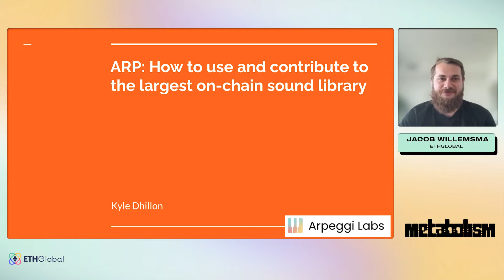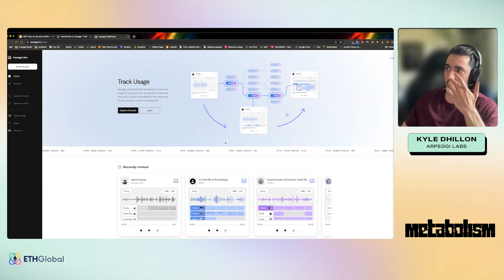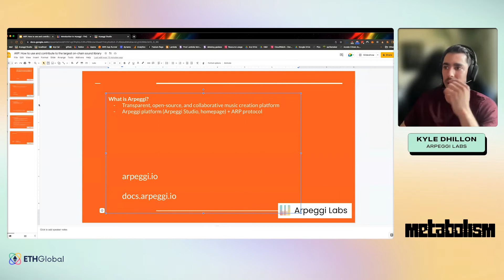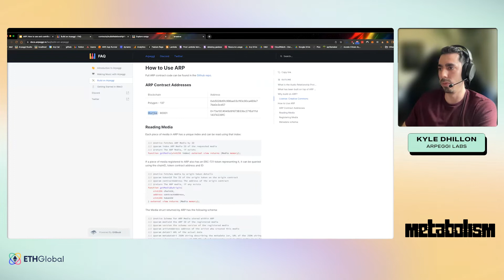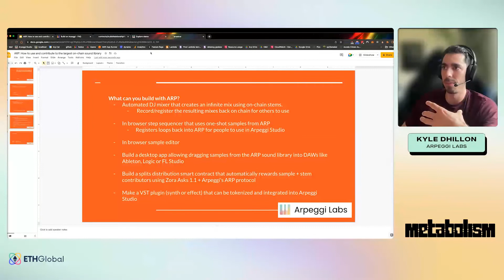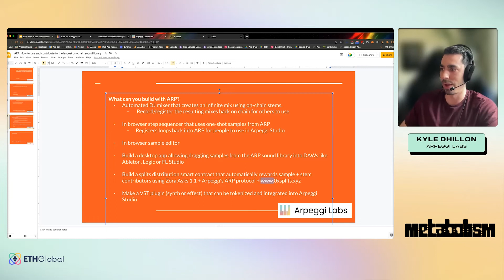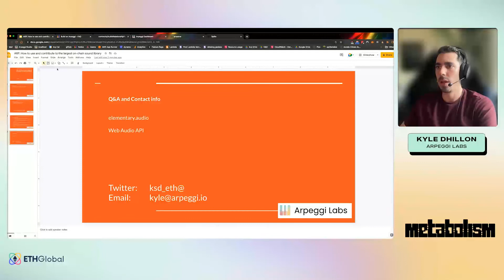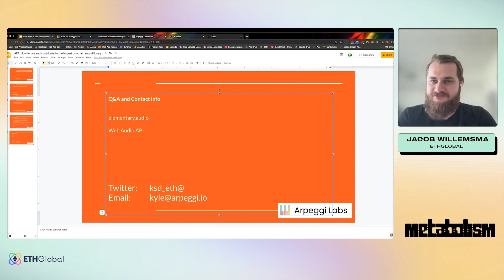Arpeggi Labs 🛠 Use and contribute to the largest on-chain open-source music and sample library: ARP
Join Kyle Dhillon of Arpeggi Labs for a workshop titled, " Use and contribute to the largest on-chain open-source music and sample library: ARP (Audio Relationship Protocol)."

Zora’s Metabolism hackathon is a virtual space for creative experimentation, bringing together some of the world’s best creators from a broad variety of categories and inviting them to design new digital spaces, on-chain tools, artistic experiments and more. Web3 is both one of the biggest paradigm shifts since the advent of the internet age and an ever-evolving inquiry into the societal possibilities of creative technology: no matter if you are a developer, an engineer, an architect, a musician, a theorist or seasoned NFT artist - we invite you to build hyperstructures with us with focus on NFTs, on-chain music ecosystems, a new generation of DAOs and Zora’s vast ecosystem of tools and smart contracts.

Let’s build. Let’s create. Let’s imagine - together.

From August 4 — 10th, 2022 we invite you to build the future creative on-chain ecosystem with the ZORA Protocol and ETHGlobal